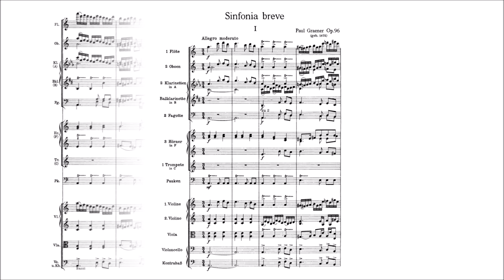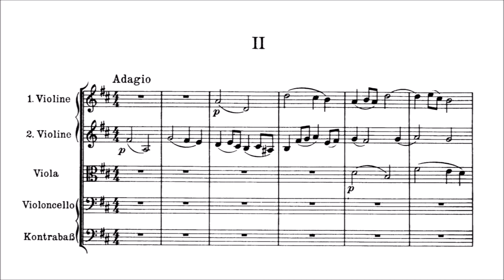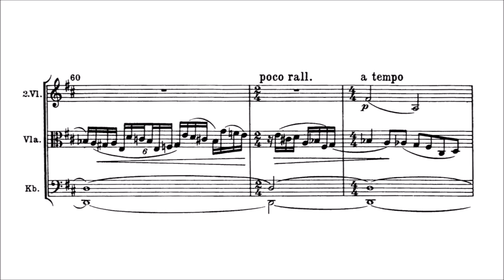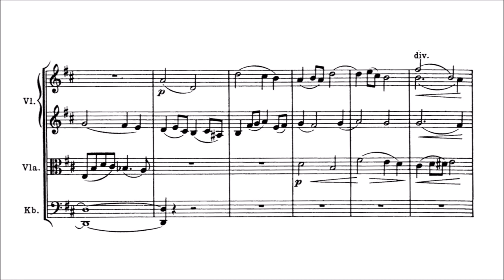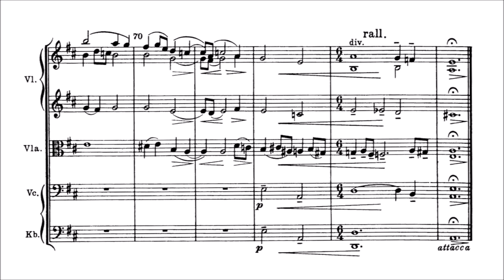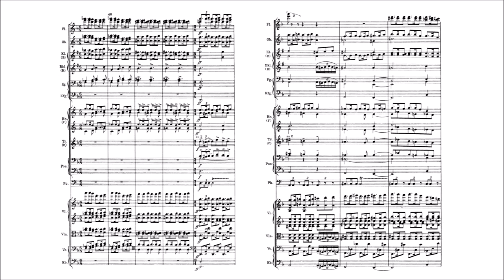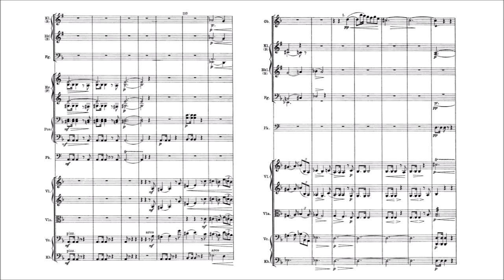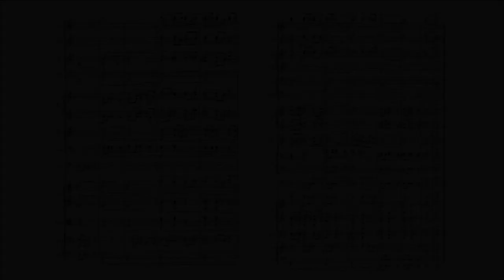Paul Graener – Sinfonia Breve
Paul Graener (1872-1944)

Sinfonia breve, Op.96 (1932)

Allegro moderato [00:00]
Adagio [04:57]
Moderato un poco maestoso [11:05]